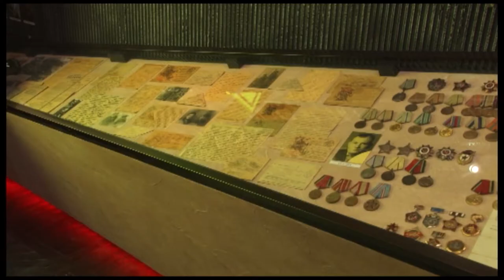В эту субботу состоится акция "Библионочь"